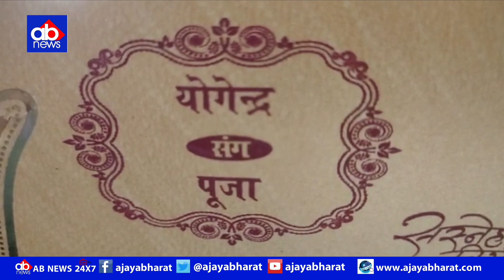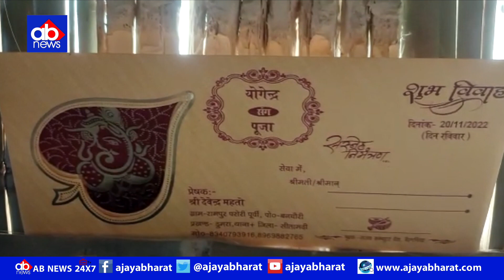इस COUPLE ने रचाई अनोखी शादी@ajayabharat